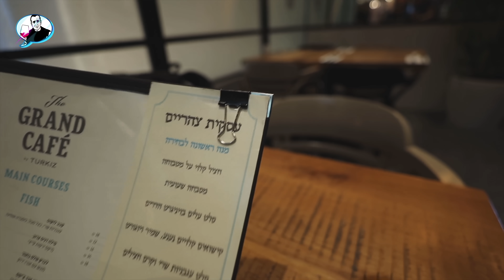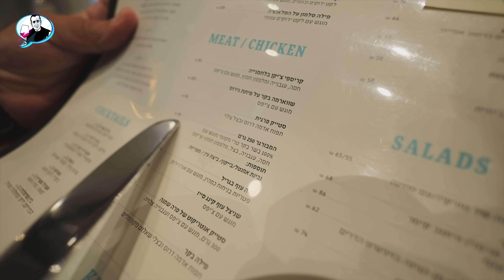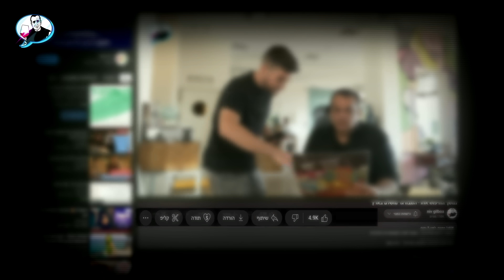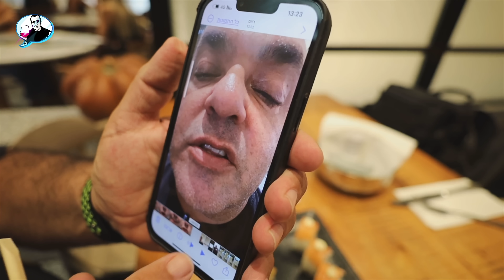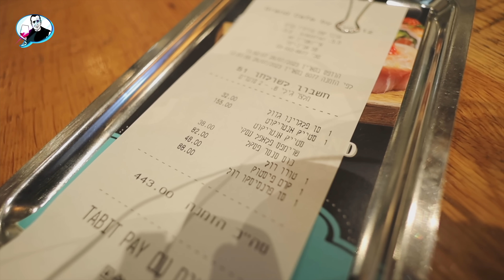כמה במדד למסעדה המצליחה בישראל: ״קפה טורקיז״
הכי מצליחה בארץ! וגם נמצאת בקניון.. ו... האם ידעתם שמעכשיו אפשר לתת לי תודה אישית? חפשו את כפתור התודה.
הצטרפתם לקבוצות הווטסאפ הסודיות?

הספר החדש שלי? מדריך למסעדות הכי טובות בארץ - nivgilboa.net - עכשיו במשלוח עד הבית.